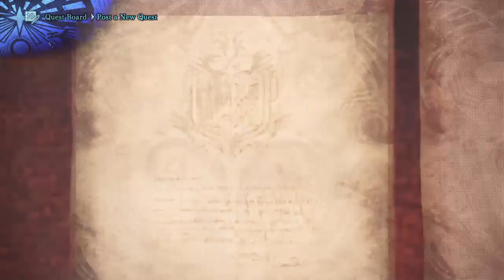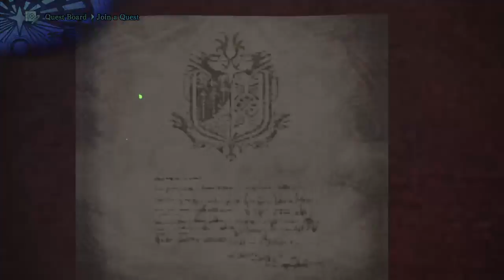Teddy vs alex mhw